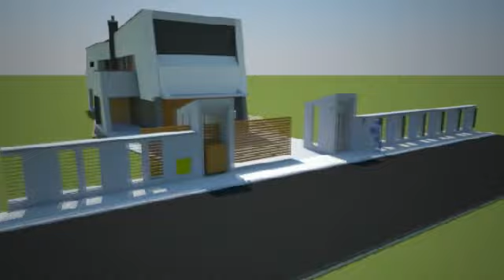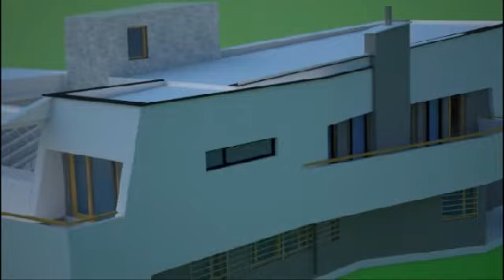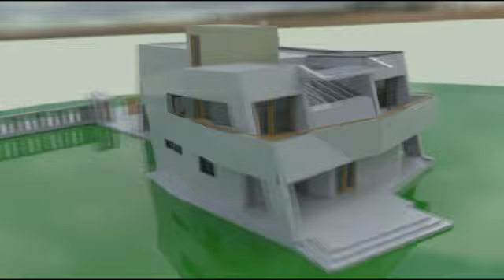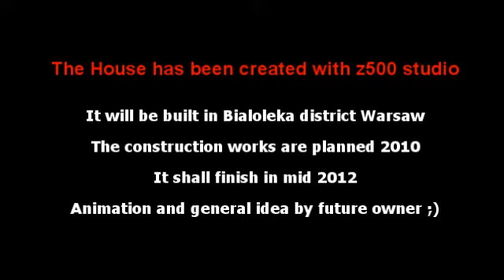Modern House to be built in Bialoleka district, Warsaw 2010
Share your opinions and views on the modern design in general, or simply about this house. Dont comment on animation and rendering since I'm not professional and already reached my top to do this short film ;))